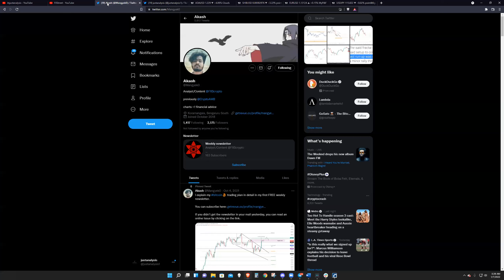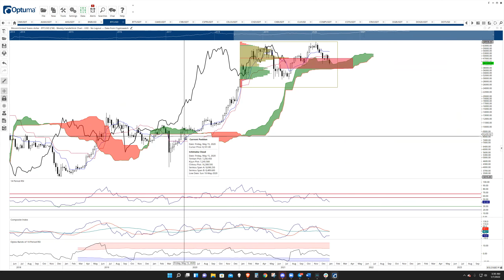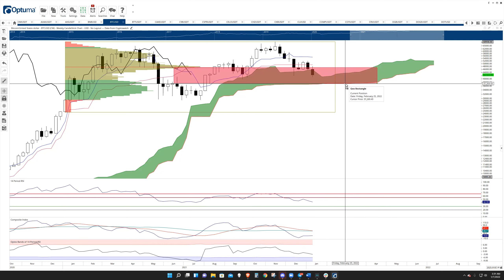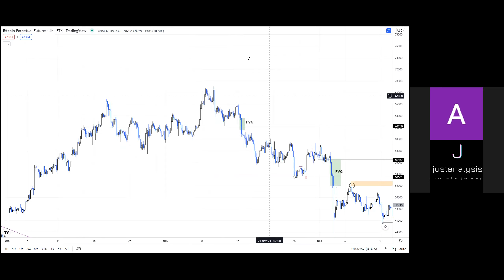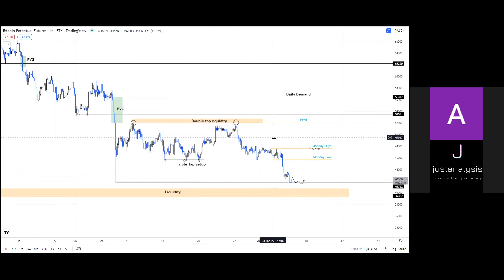Bitcoin remains at risk of crashing to $37,000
A brief technical and on-chain analysis on Bitcoin price. FXStreet's analysts evaluate how BTC attempts to resume its uptrend.